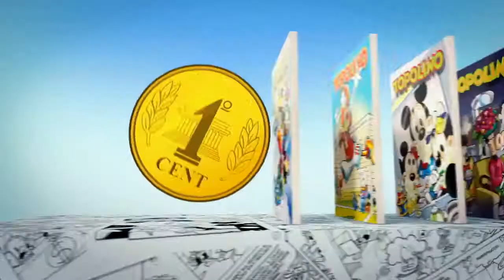Topolino arriva al traguardo dei 3mila numeri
il settimanale Topolino taglia l'invidiabile traguardo dei 3000 numeri e festeggia con un'edizione da collezione, in edicola dal 22 maggio. Un numero doppio, dalla foliazione extra, con una copertina ricca di effetti speciali disegnata da Andrea Freccero e ben 14 storie dei più popolari disegnatori e sceneggiatori Disney, da Giorgio Cavazzano a Silvia Ziche, da Tito Faraci a Francesco Artibani, fino a Claudio Sciarrone e Corrado Mastantuono, solo per citarne alcuni.

Il numero 3000 è dedicato a tutti i personaggi della banda Disney - un patrimonio creativo assolutamente unico - che, con le loro avventure, da oltre 80 anni divertono adulti e bambini: veri e propri amici che si aggirano per Paperopoli, Topolinia e dintorni (per non parlare dei mondi paralleli!), esprimendosi attraverso nuvolette e onomatopee che in poche lettere, a volte, dicono più di un romanzo. Sono loro, infatti, gli impareggiabili protagonisti delle 14 storie, legate fra loro dal comune denominatore del richiamo nel titolo o nella trama al "fatidico" 3000, che fanno parte del Topolino celebrativo.

Proprio dal sito parte la "grande caccia alla tavola scomparsa": una vera e propria caccia al tesoro sul web in sei tappe, per permettere ai lettori di recuperare la pagina del numero 3000 dedicata a DoubleDuck misteriosamente scomparsa e completare così il proprio Topolino 3000 da collezione.